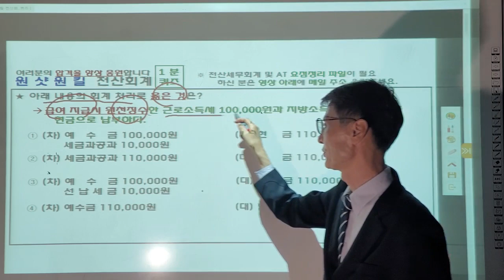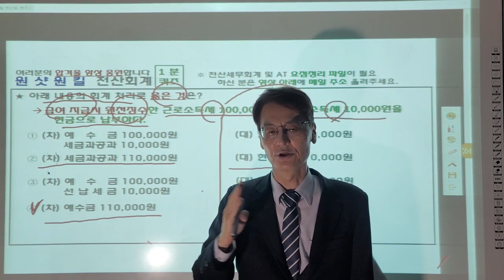[ 원샷원킬 전산회계2급 1분 퀴즈 ] 39번 원천징수 💯 기출풀이 + 요약집 💯 무료배포 👍👍👍 ( PDF 파일 메일발송)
[ 원샷원킬 전산회계2급 1분 퀴즈 ] 39번 원천징수

전산회계 및 FAT 기출문제는 에 있으며, 요약정리 파일 및 강의에 사용한 PDF 파일이 필요하신 분은 영상아래 메일주소 남겨주시면 메일로 발송하겠습니다.